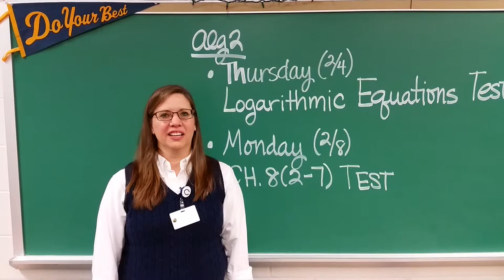Mrs. Stucker - Castle High School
Course Summary Information